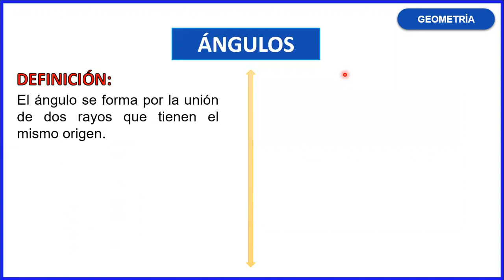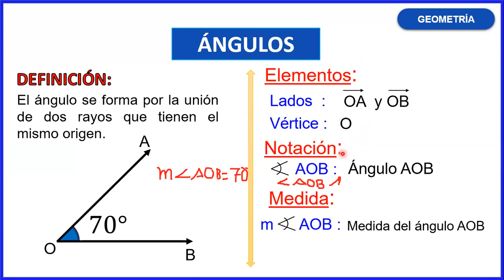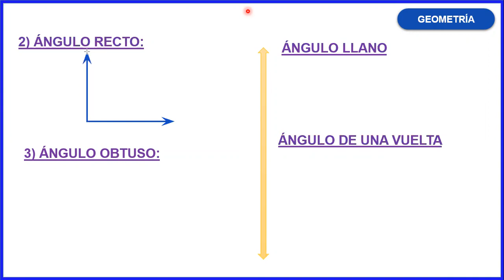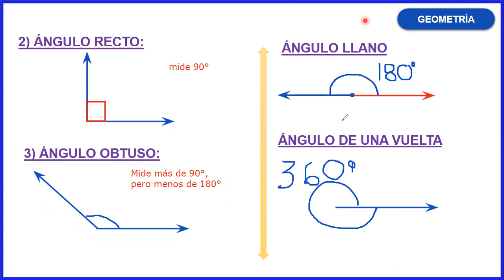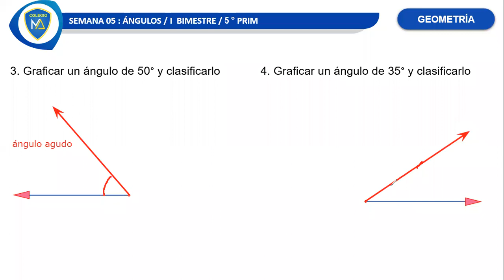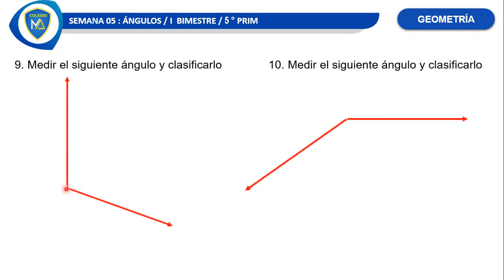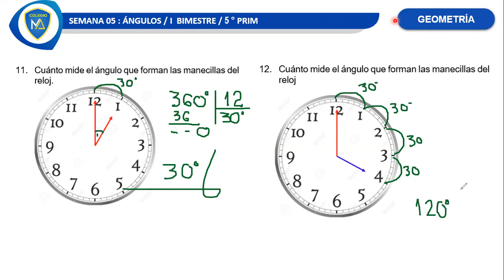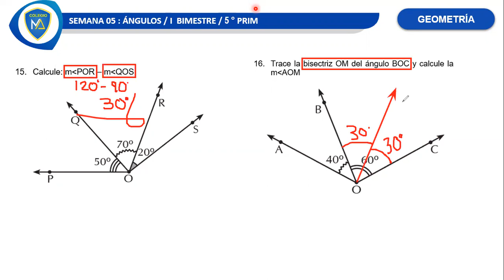5° PRIM - ANGULOS - GEOMETRIA